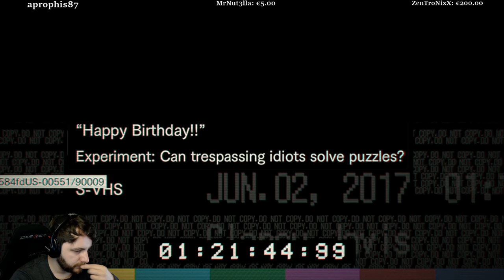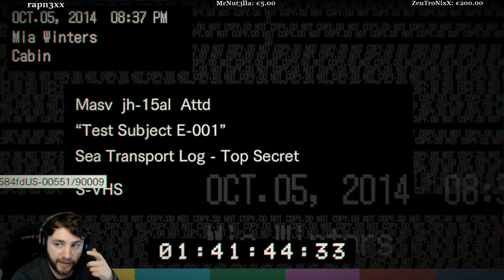RESIDENT EVIL 7 - Die komplette Story [3/4] | Zoe oder Mia? German Deutsch Gameplay Facecam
Ein komplettes Gameplay der Story von Resident Evil 7, dem neusten Horrortitel aus dem Hause Capcom. Ich bin Fan seit RE1 auf der PS1 und habe mich sehr auf diesen Titel gefreut.
Das Spiel beginnt während der Suche des Protagonisten Ethan nach dessen Freundin Mia, welche in einem Irrenhaus von einer verrückten Familie festgehalten wird. Schnell lernen wir, dass die Sache nicht ganz so einfach ist und es sich nicht lediglich um Verrückte handelt.
Steckt wieder eine Biowaffe der Umbrella Corp. dahinter?
Willkommen in der Familie...
In diesem Part: Unsere Party, Rätsel, der Kampf gegen Lucas Baker und der Anfang des Schiffs.

KEINE anderen sozialen Netzwerke

Über:
Resident Evil 7: Biohazard ist ein Survival-Horror-First-Person-Shooter aus dem Hause Capcom. Das Spiel erschien für Microsoft Windows, PlayStation 4 und Xbox One, die Playstation-4-Version ist mit PlayStation VR spielbar. Resident Evil 7: Biohazard ist der erste Teil der Resident-Evil-Reihe, der in der Egoperspektive gespielt wird.

Resident Evil 7 wurde während der Sony-Präsentation auf der E3 2016 angekündigt. Später wurde der Teaser mit dem Titel Resident Evil 7 Teaser: Beginning Hour im PlayStation Store veröffentlicht, der die Ideen des Entwicklungsteams zeigen sollte. Der Teaser zeigt keine Szenen oder Level aus dem finalem Spiel.

Der Spieler steuert den Protagonisten Ethan aus der Egoperspektive. Wie bei den bisherigen Resident-Evil-Spielen, hat der Spieler Zugriff auf eine Vielzahl von Waffen einschließlich Pistolen, Schrotflinten, Flammenwerfer, Sprengstoff und Kettensägen, um die Gegner zu bekämpfen. Allerdings soll man laut den Entwicklern kein „Waffenfest“ in dem Spiel erwarten. Wie schon in vorherigen Teilen der Serie wird auch dieser Teil wieder Rätsel, Ressourcen-Management und Heilkräuter enthalten. Es wird allerdings keine Quick-Time-Events geben. Die PlayStation-4-Version des Spiels wird von Anfang bis Ende im VR-Modus mit einem Playstation-VR-Headset spielbar sein und wird sich nicht von der Kern-Mechanik des Gameplays unterscheiden. Für PC- oder Xbox-Nutzer steht eine Cross-Save-Funktion für beide Plattformen namens Xbox Play Anywhere zur Verfügung, die eine Gratisversion der jeweiligen anderen Plattform enthält.

Das Spiel spielt im Jahr 2017, etwa 4 Jahre nach den Ereignissen von Resident Evil 6 in der fiktiven Stadt Dulvey, Louisiana in den südlichen Vereinigten Staaten. Der Protagonist des Spiels ist Ethan Winters, ein Zivilist, der weniger Kampfkünste als die meisten Resident-Evil-Hauptfiguren bietet. Ethans Suche nach seiner vermissten Frau Mia führt ihn zu einer verlassenen Plantagenvilla, die die Heimat der Familie Baker ist.